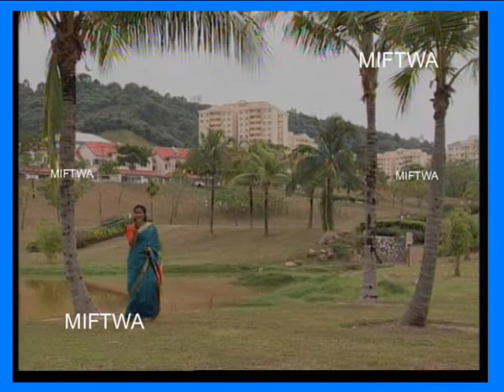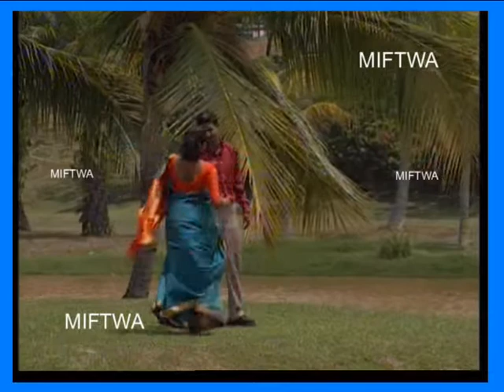MALAYSIA KALAINGARKAL FLASHBACK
MALAYSIAN ARTISTE